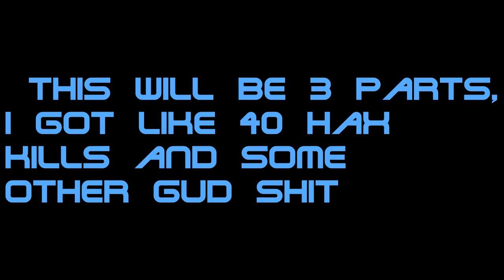savaNNah escalation | surviv.io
bEst surviv gAming time eVer :]
Part1/3?!!

All the people i emote-spammed are supposed to be cheaters (script download kiddies‍👶‍👶‍)